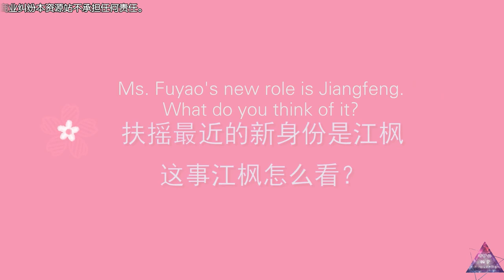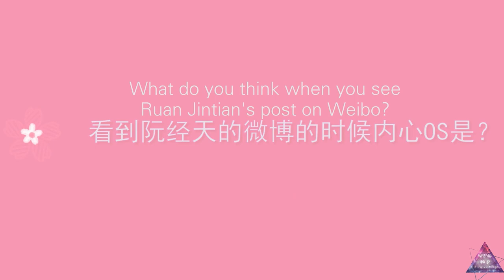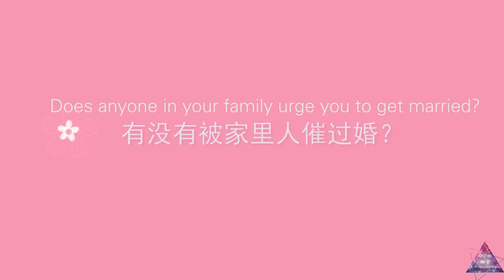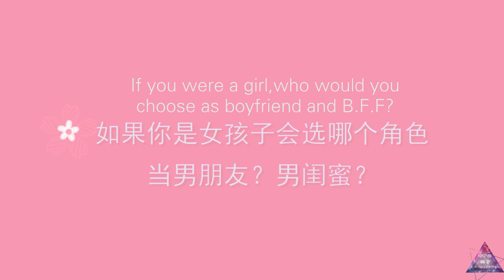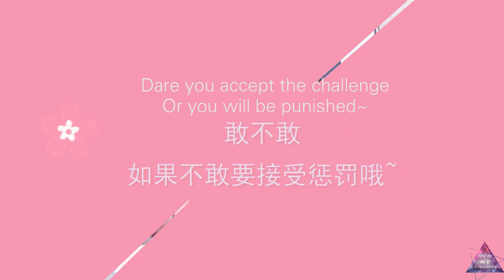【Dictionary】Gao Hanyu Flamboyant Studio Interview English Sub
Here comes the English sub of the flamboyant studio interview!
It's a funny video and we hope you guys can know more about Kido through this video!
xoxo